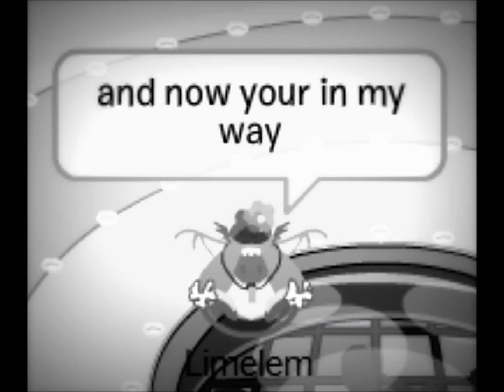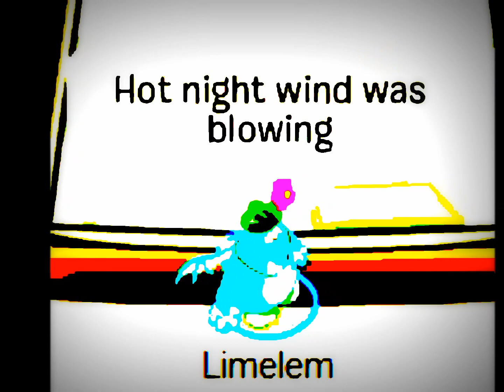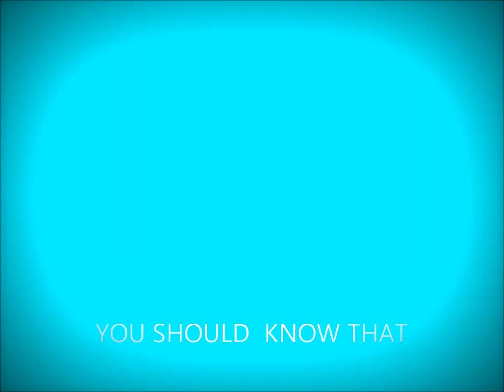Call Me Maybe CPMV